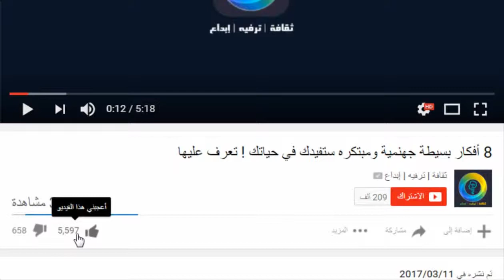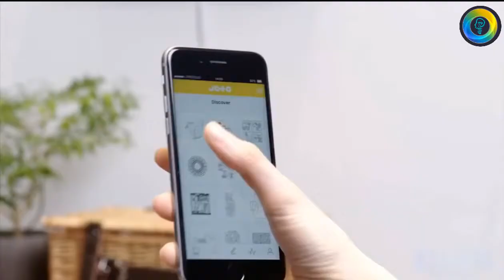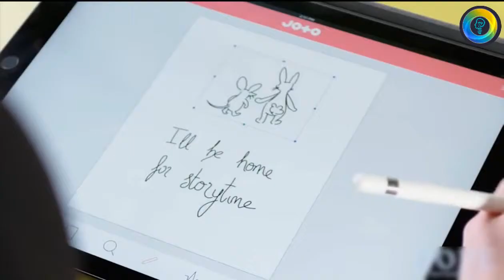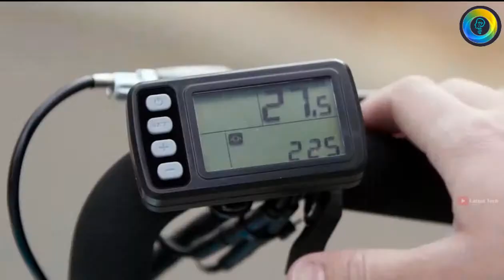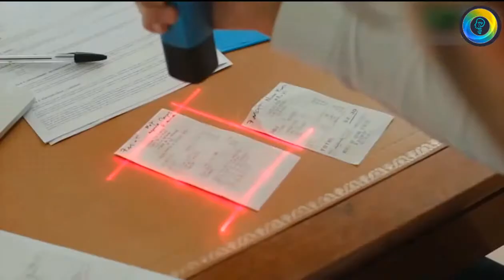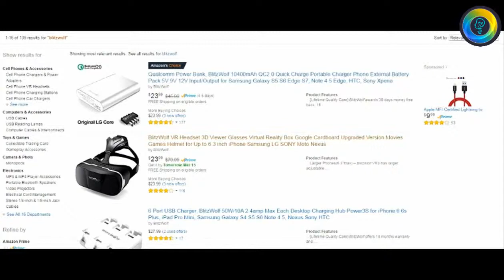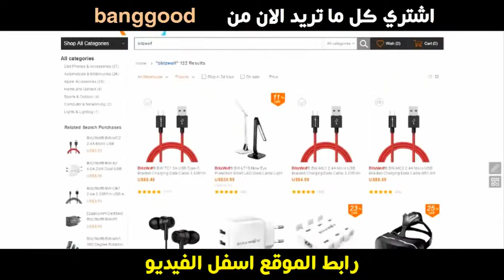10 من أقوى و أفضل إلاختراعات المفيدة لحياتك لن تصدق ما ستراه عيناك 2017